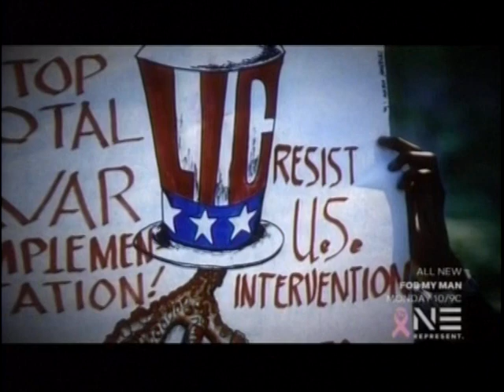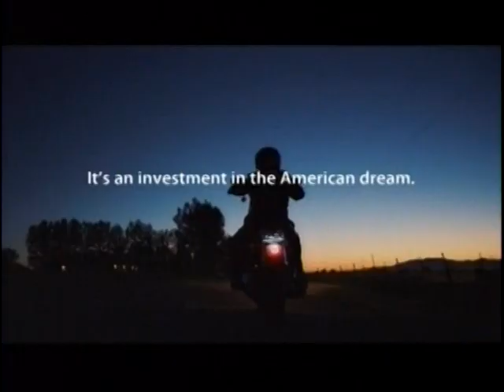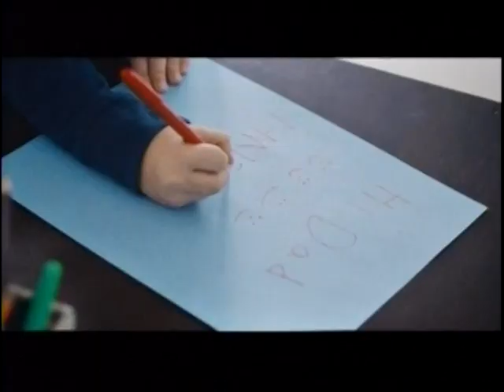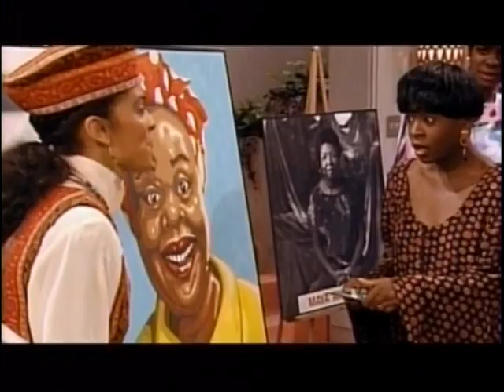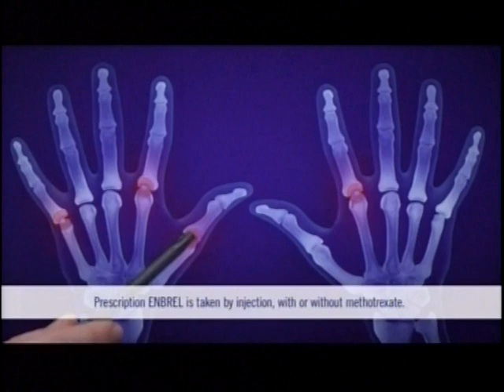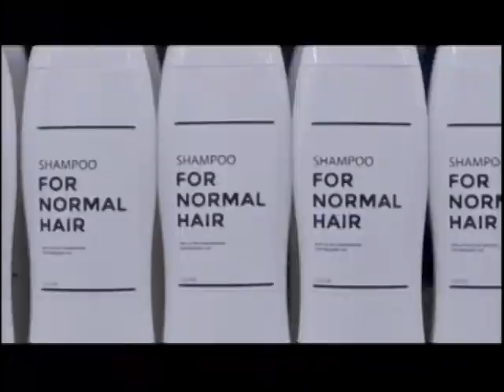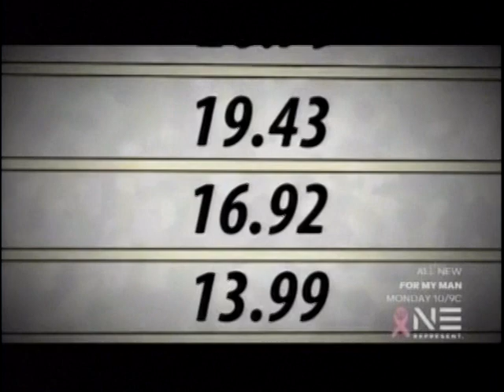UNSUNG: A Different World - Part 2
A spin-off of The Cosby Show, A Different World became a culutral phenomenon lasting six seasons from 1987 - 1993. Its continued popularity and impact still stands as one of the most successful sitcoms in television history.